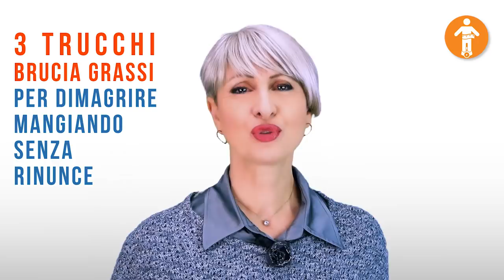3 TRUCCHI BRUCIA GRASSI per DIMAGRIRE MANGIANDO VELOCEMENTE e NAURALMENTE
Ciao amici! Ecco 3 trucchi brucia grassi imperdibili, per dimagrire mangiando ogni giorno!

Simona Vignali